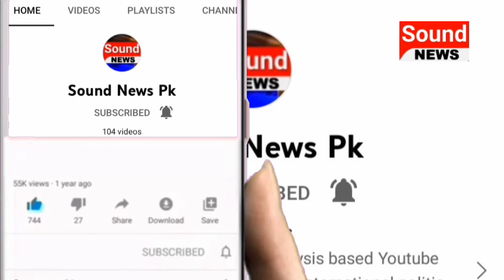Muafi Mangny Ky Liy Court Mai | Sound News Pk